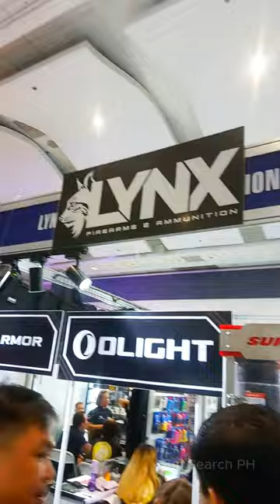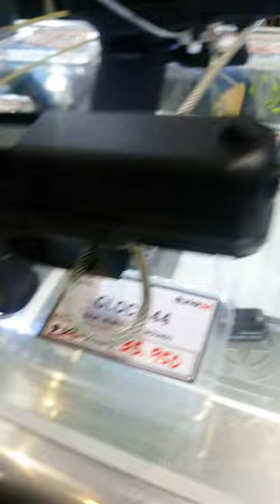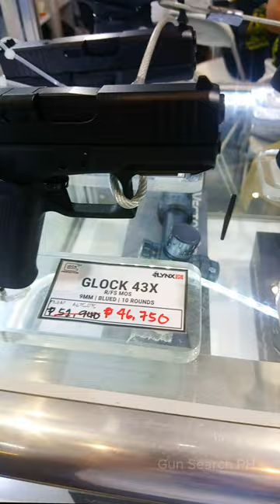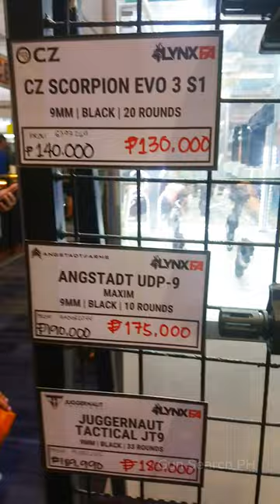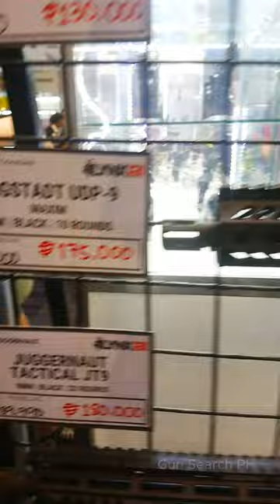LYNX FA - 29TH DEFENSE AND SPORTING ARMS SHOW I GUN SHOW PHILIPPINES 2023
29TH DEFENSE AND SPORTING ARMS SHOW
AFAD DSAS GUN SHOW SMX CONVENTION CENTER, MALL OF ASIA

LYNX FA GUN STORE
PISTOLS / REVOLVERS LATEST PRICE